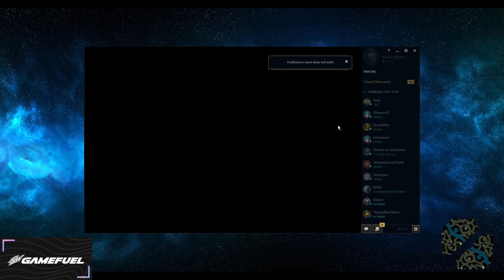Laning vs General Sniper without actually laning vs General Sniper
I ain't fighting an Irelia with 5 stacks of passive and botrk KEKW.